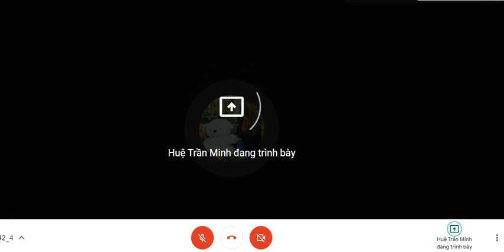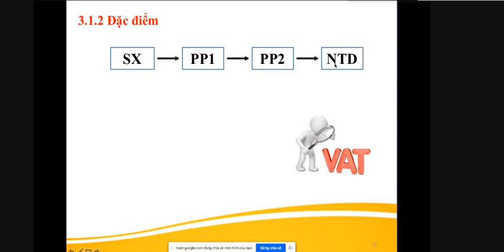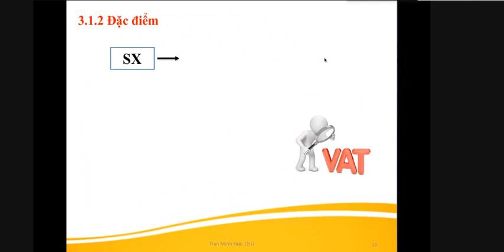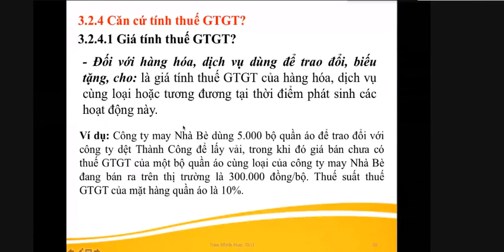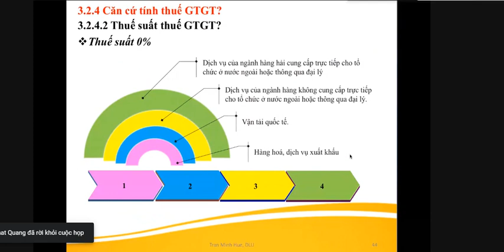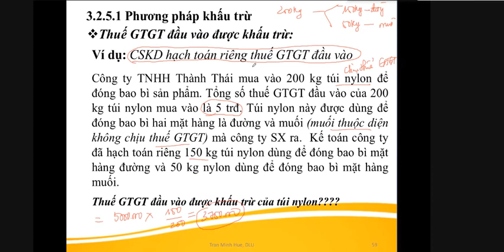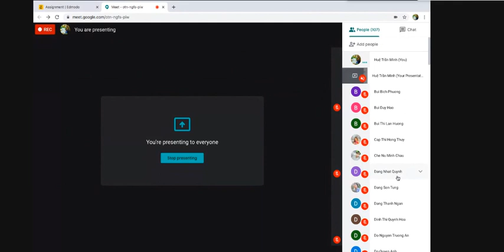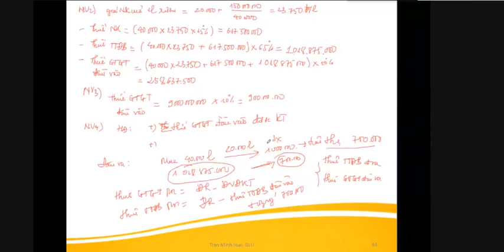Chương 3 Thuế giá trị gia tăng